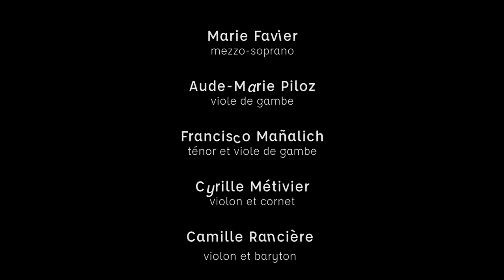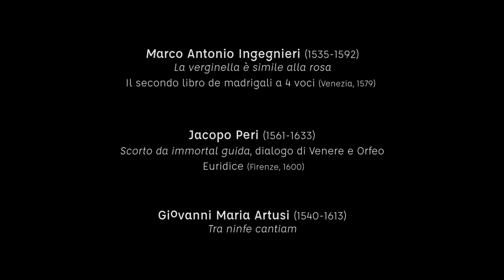Claudio Monteverdi - Comet Musicke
Comet Musicke - Early Musicke Ensemble
Un court-métrage consacré à quelques épisodes de la vie de Claudio Monteverdi.

C. Monteverdi est le père de la modernité en musique. Il n’a pas seulement été parmi les inventeurs de l’opéra, il fut tout simplement le pionnier de l’expression des sentiments par les sons. Pour Monteverdi, la musique n’est plus le reflet de l’harmonie du monde, elle est le territoire de l’amour, de la colère, de la folie, du cri ou de la tendresse... bref de l’âme humaine. Comet Musicke brosse pour vous le portrait de ce créateur hors norme qui a changé l’histoire de la musique.

Un film de Sylvain Trousselle, avec :
Marie Favier                  mezzo-soprano
Francisco Mañalich     direction artistique, ténor et viole de gambe
Aude-Marie Piloz          viole de gambe
Cyrille Métivier              violon et cornet
Camille Rancière          violon et baryton
et avec l'aimable participation de Laurent Sauron, percussions

Remerciements
Abbaye de Royaumont
Centre de Musique Baroque de Versailles
Flûte, c'est une Clef d'Ut
Shim Sham, l'agence

Traductions
Salvatore Tulipano
Marie-Annick Troadec
Francisco Mañalich